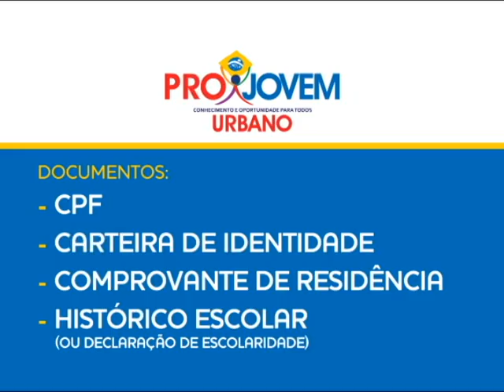Programa Pró Jovem Urbano é uma boa alternativa para jovens trilhar novos caminhos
Através do Pro-jovem Urbano jovens com idade entre 18 a 29 anos, estão tendo a oportunidade de trilhar novos caminhos. O objetivo do programa é elevar a escolaridade e capacitar os alunos para o mercado de trabalho. Além da conclusão do ensino fundamental são oferecidos aos estudantes dois cursos profissionalizantes. Culinária e Construção e reparos. Na cozinha eles aprendem as técnicas necessárias para agradar o paladar. No curso de Construção e reparos muita concentração e eficiência para lidar com redes elétricas e sistemas de segurança.